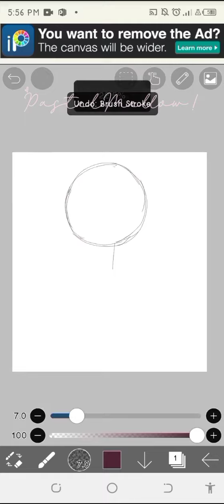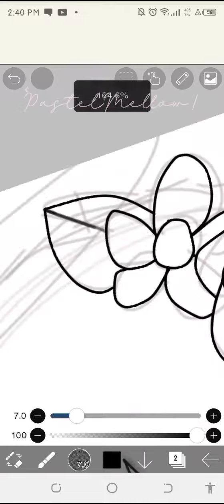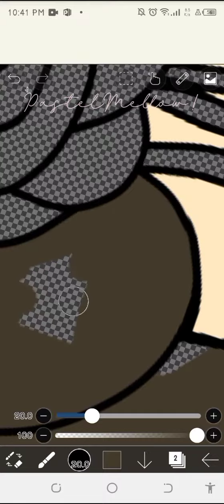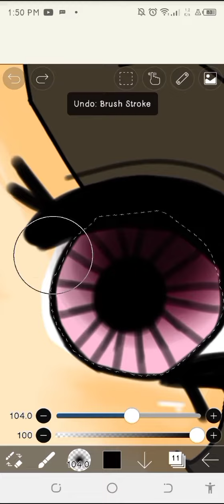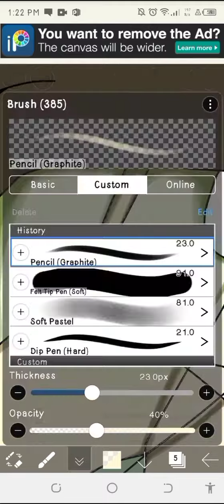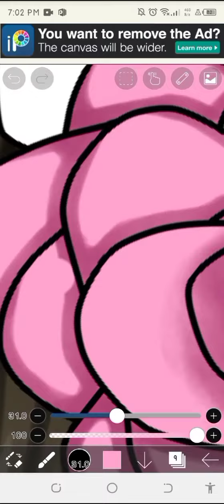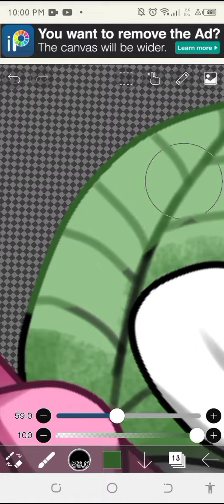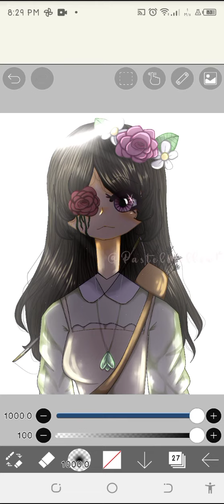2 Hour SpeedPaint! ( Aka My Oc )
Hello, i'm very sorry about the lack of uploads and the amount of effort into this video. My mental health wasn't feeling good at this time, i been so tired lately.. I might start posting soon and i thought of making this message just to let you know why i'm not posting more actively, i promise i will try to be more active and motivated
I hope you will understand and have a great day. - Pastel

Credits :
MELANCHOLY - White Cherry

Apps Used :
Ibispaint X

Why are you still scrolling?